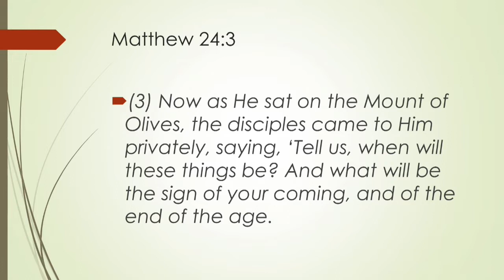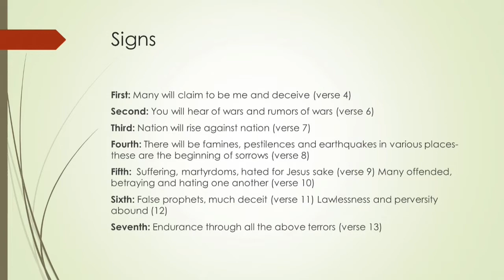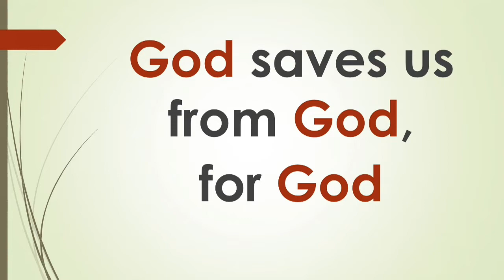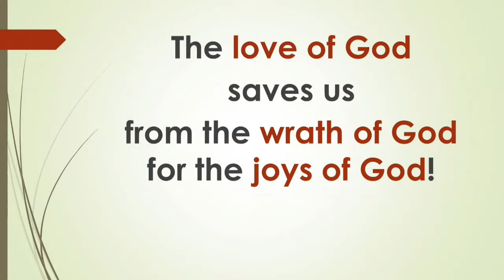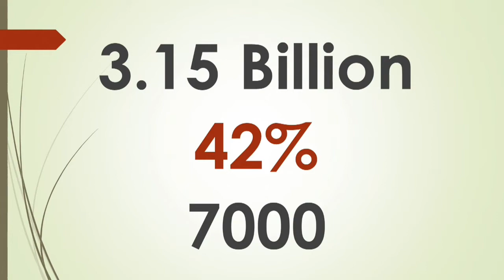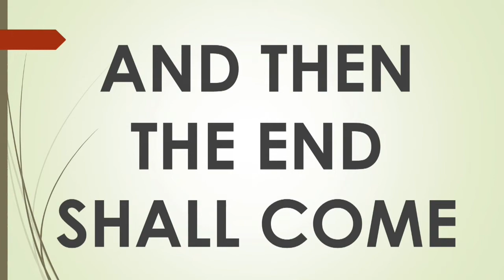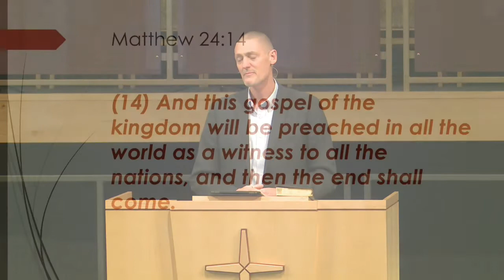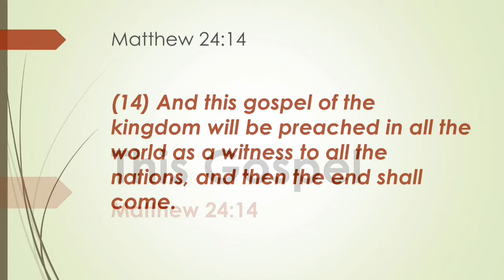03/31/2019 10:30pm, "This Gospel", Pastor Dick Brogden